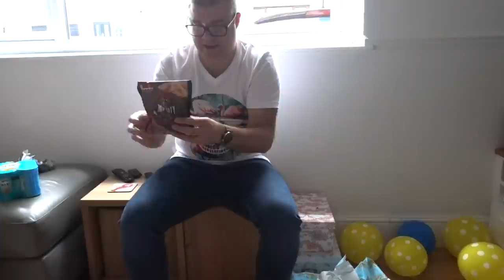New Family Traditions, Updating the Living Room Rug & Adding to my Sketch Journal • Weekend Vlog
A weekend vlog about our new family celebration - "Gimingpeno Day"! Plus we have a lovely walk through a field of flax seed flowers, I share my gingerbread biscuit recipe and I add a little to my sketchbook journal.

This Little Wonderful Life is where I share every day adventures - my family, my creative life and home organising.  Just a normal family of four, in an average house, living a normal life. Making the best of this little wonderful life we have.

:: LINKS & NOTES: ::
- "Gimingpeno Day" Ginger Biscuits
- 350g plain flour
- 175g light brown soft sugar
- 1 tsp bicarbonate of soda
- 1 tsp cinnamon
- 2 tsp ground ginger
- 125g salted butter
- 4tbsps golden syrup
- 1 egg

Heat oven to 180c.
Mix the dry ingredients together
Whisk the egg with the syrup
Add the wet ingredients to the dry
Bring together into a dougg
Turn onto a lightly floured surface and knead for a couple of minutes
Wrap and pop in the fridge for 15 minutes
Roll out and cut your shapes
Bake for about 10-15 minutes (they can burn quite suddenly so keep an eye on them!)

Ali xx